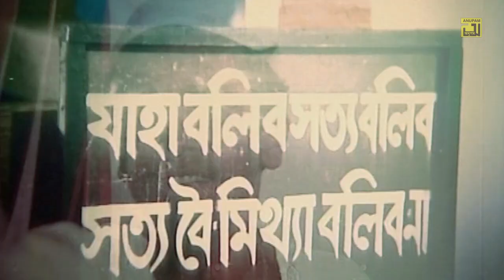তরে আমি খাইয়া ফালামো | Dipjol | Razzak | Kothin Bastob | Movie Scene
তরে আমি খাইয়া ফালামো  Movie Clip from the Bangla Super hit Movie " Kothin Bastob ".

Star Cast: Dipjol & Razzak
Director: Montazur Rahman Akbar
Label: Anupam